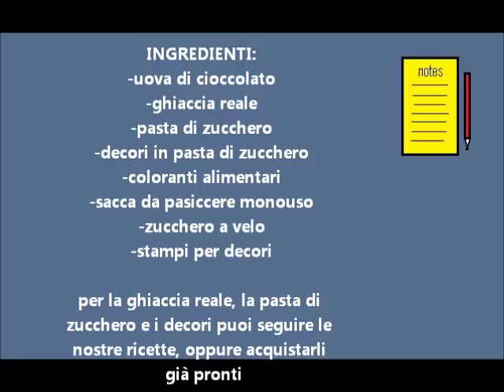uova di cioccolato decorate con pasta di zucchero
uova di cioccolato decorate con pasta di zucchero e ghiaccia reale. Abbiamo utilizzato pasta di zucchero ai marshmallow. La pasta di zucchero, la ghiaccia reale e i decori puoi acquistarli oppure farli con noi seguendo i nostri video già pubblicati :
-pasta di zucchero con marshmallow
-fiori di pasta di zucchero
-farfalle di pasta di zucchero